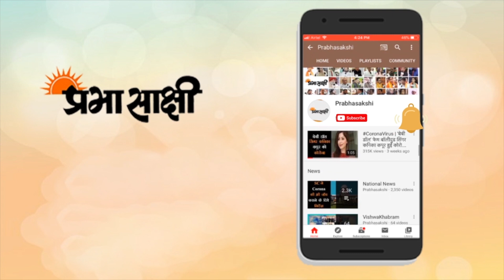शारदीय नवरात्रि पर जानें घटस्थापना की सबसे आसान विधि और करें इन नियमों का पालन | Shankh Dhwani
शारदीय नवरात्रि का महत्त्व-
हिंदुओं में नवरात्रि के त्योहार का सबसे ज्यादा महत्व होता है, और नवरात्रि के नौ दिन पूरी तरह से मां दुर्गा को समर्पित होते हैं। वर्ष में 2 बार नवरात्रि आती है, एक बार चैत्र में और एक बार अश्विन मास में, अश्विन यानी क्वार मास में जो नवरात्र पड़ते हैं उसे शारदीय नवरात्रि के रूप में जाना जाता है। इस साल शारदीय नवरात्रि 7 अक्टूबर, गुरुवार से शुरू हो रहे हैं, 14 अक्टूबर को महानवमी और 15 अक्टूबर को दशहरा मनाया जायेगा। ज्योतिषाचार्यों के अनुसार, इस साल चतुर्थी तिथि का क्षय होने का कारण नवरात्रि 8 दिनों के होंगे।

नवरात्रि में घरों में कलश की स्थापना भी करते हैं क्यूंकि कलश स्थापना का विशेष महत्व होता है। 7 अक्टूबर को घटस्थापना का शुभ समय सुबह 06 बजकर 17 मिनट से सुबह 7 बजकर 7 मिनट तक है।

नवरात्रि में देवी-देवताओं के आह्वान से पहले कलश स्थापना की जाती है। कलश स्थापना करने से पहले कलश को तैयार करना होता है जिसकी विधि कुछ इस प्रकार है...सबसे पहले मिट्टी के बड़े पात्र में थोड़ी सी मिट्टी डालें। और उसमे जौ के बीज डाल दें। अब इस पात्र में दोबारा थोड़ी मिटटी और डालें। और फिर बीज डालें। उसके बाद सारी मिट्टी पात्र में डाल दें और फिर बीज डालकर थोड़ा सा जल डालें। साथ ही यह भी ध्यान रहे कि इन बीजों को पात्र में इस तरह से लगाएं कि उगने पर यह ऊपर की तरफ उगें। यानी बीजों को खड़ी अवस्था में लगाएं और ऊपर वाली परत में बीज अवश्य डालें। अब कलश और उस पात्र की गर्दन पर मौली बांध दें। साथ ही तिलक भी लगाएं। इसके बाद कलश में गंगा जल भर दें। इस जल में सुपारी, दूर्वा घास, अक्षत और सिक्का भी दाल दें। अब इस कलश के किनारों पर 5 या 7 आम के पत्ते रखें और आम के पत्ते न मिलें तो अशोक के पत्ते भी लगा सकते हैं इसके बाद कलश को ढक्कन से ढक दें। अब एक नारियल लें और उसे लाल कपड़े या लाल चुन्नी में लपेट लें। चुन्नी के साथ इसमें कुछ पैसे भी रखें। इसके बाद इस नारियल और चुन्नी को रक्षा सूत्र से बांध दें। इन तीनों चीजों को तैयार करने के बाद सबसे पहले जमीन को अच्छे से साफ़ करके उसपर मिट्टी का जौ वाला पात्र रखें। उसके ऊपर मिटटी का कलश रखें और फिर कलश के ढक्कन पर नारियल रख दें। इस प्रकार आपकी कलश स्थापना पूरी हो चुकी है। इसके बाद सभी देवी देवताओं का आह्वान करके विधिवत नवरात्रि पूजन करें। इस कलश को आपको नौ दिनों तक घर के मंदिर में ही रखे रहने देना है। बस ध्यान रखें सुबह-शाम पूजा के समय आवश्यकतानुसार पानी डालते रहें।

–नवरात्रि के पहले दिन 9 दिनों के व्रत या दो दिन के व्रत करने का संकल्प लें। इसके लिए सीधे हाथ में जल लेकर उसमें अक्षत, फूल, एक सुपारी और सिक्का रखकर अपनी कामना पूर्ति के लिए मन में ही संकल्प लें और फिर माता जी के चरणों में उस जल को छोड़ दें।

–व्रत रखने वाले लोग सुबह जल्दी उठकर स्नान कर स्वच्छ हो जाएं और घर की सफाई कर पूरे घर में गौमूत्र और गंगाजल का छिड़काव करें। उसके बाद माता जी की पूजा की तैयारी करें। पूजा में शुद्ध जल और दूध से माता को स्नान करवाएं। दीपक जलाएं, माता के मंत्रों का जाप करें, दुर्गासप्तशती का पाठ करें। पूजा में कुमकुम, चंदन, अक्षत, फूल और अन्य सुगंधित चीजों का प्रयोग करें और मिठाई का भोग लगाकर आरती करें। नवरात्रि के पहले ही दिन से कई लोग अपने घर में अखंड दीपक जलाते हैं। ध्यान रखें वो दीपक नौ दिनों तक बुझ न पाएं।

– व्रत रखने वाले जातक रोजना माता की सुबह शाम विधिवत पूजा कर आरती उतारें और उन्हें भोग लगाएं। सुबह माता की पूजा करने के बाद ही फलाहार करें। इस व्रत में नमक नहीं खाना चाहिए। शाम को फिर से माता जी की पूजा और आरती करें। इसके बाद एक बार और फलाहार कर सकते हैं। अगर फलाहार पर रहना संभव न हो तो शाम की पूजा के बाद एक बार भोजन कर सकते हैं।
–हो सके तो रोजना माता की पूजा के बाद 1 कन्या को भोजन जरूर करवाएं और उसे दक्षिणा भी दें।
–ध्यान रखें कि नवरात्रि के दौरान किसी भी तरह का तामसिक भोजन नहीं करना चाहिए। यानि इन 9 दिनों में लहसुन, प्याज, मांसाहार और किसी व्यक्ति का जूठा भोजन नहीं खाना चाहिए।
–नवरात्रि में बाल और नाखून न कटवाएं और ना ही शेव बनवाएं। तेल मालिश भी नहीं करनी चाहिए और ना ही दिन में सोएं।
–नवरात्रि में सूर्योदय से पहले उठें और नहा लें। झूठ न बोलें और गुस्सा करने से भी बचें। अपनी इंद्रियों को काबु में रखें और मन में कामवासना जैसे गलत विचारों को न आने दें।
–ध्यान रखें कि व्रत रखने वालों को नौ दिन तक नींबू नहीं काटना चाहिए।
–व्रत रखने वाले व्यक्ति को काले वस्त्र पहनने से और बेल्ट, चप्पल-जूते, बैग जैसी चमड़े की चीजों का इस्तेमाल करने से बचना चाहिए।
–इस व्रत में अष्टमी और नवमी को पारण किया जाता है। यानी इस दिन नौ कन्याओं को भोजन कराकर उन्हें दान दक्षिणा दें और उनका  आशीर्वाद प्राप्त कर व्रत खोल लें।

0:00 INTRO
0:45 शारदीय नवरात्रि का महत्व
1:37 कलश स्थापना का शुभ मुहूर्त
2:20 घट स्थापना अथवा कलश स्थापना विधि
3:49 नवरात्रि पूजा विधि
5:08 नवरात्रि में करें इन नियमों का पालन